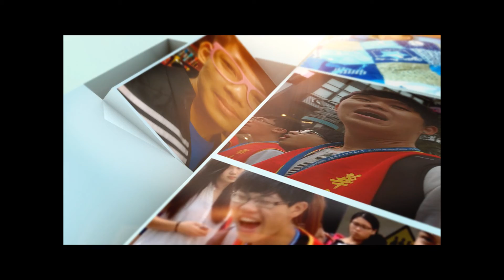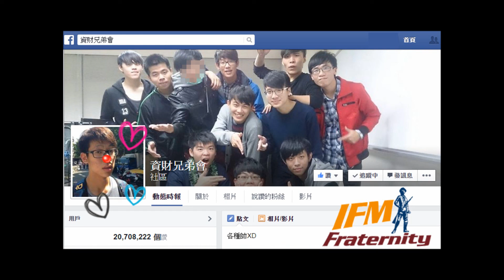資財兄弟會 103年回顧短片